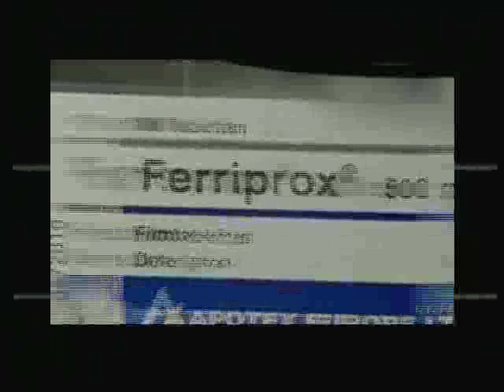Héctor Carrillo - 12-Jul-08(1)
Entrevista a: Héctor Carrillo
Dir. Gral Laboratorios Apotex
Programa del 12-Julio-08
Canal Proyecto 40